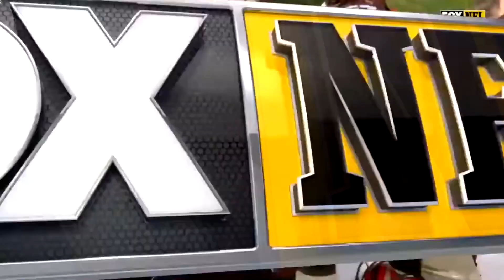NFL Controversial & Horrible Calls of the 2021 Season Week 6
Dont forget to turn on the bell for notifications! 🔔